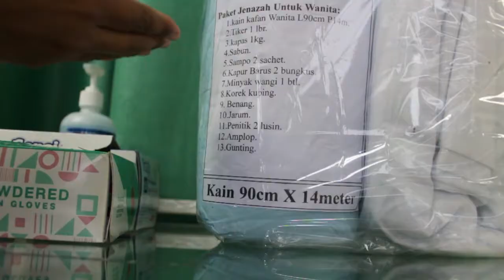Cara Memandikan Jenazah Wanita - By : Murtiningsih